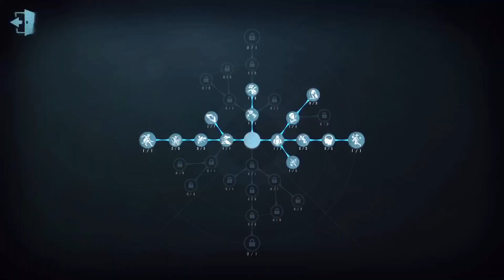#28 Thief | Pro Player | Sacred Heart Hospital | Qualifying | Gameplay | Identity V